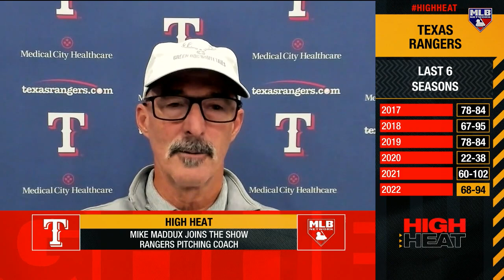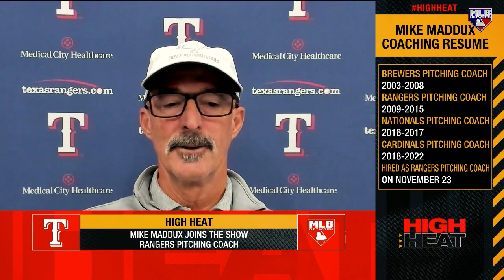Mike Maddux on being Pitching Coach for the Rangers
Rangers pitching coach Mike Maddux shares his excitement to be with the Rangers organization and discusses what he looks forward to.